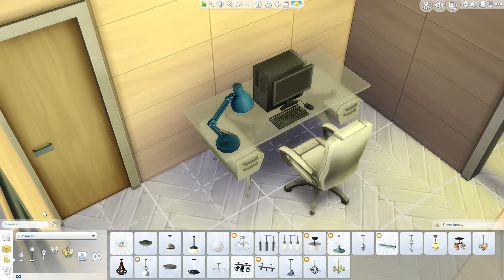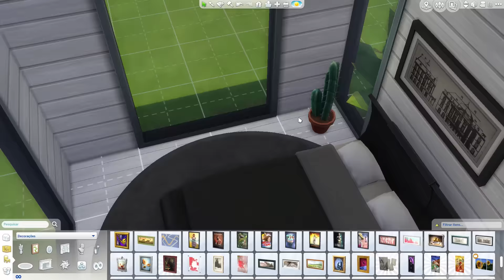Construindo uma Casa Container | The Sims 4